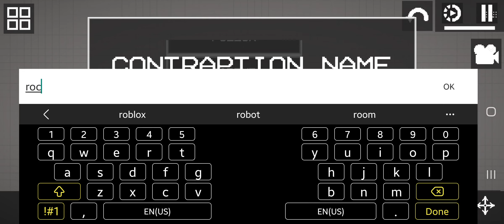how to make a rocket 🚀